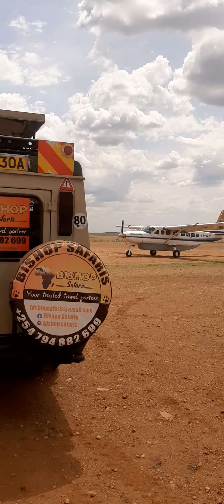22 January 2022